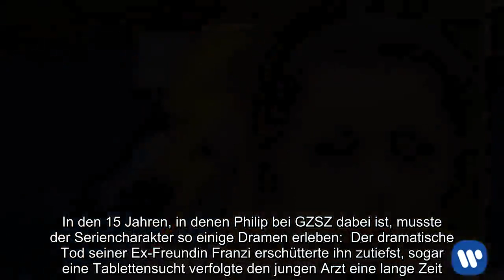GZSZ-Drama: Mega krasse Wendung schockiert Fans der RTL-Soap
GZSZDramaMega, krasseWendung, schockiertFans, RTLSoap Drama in der Daily Soap GZSZ auf RTL: Die Zuschauer schockt jetzt ein riesiges Drama. Endlich bahnt sich eine Wendung an - damit haben die Fans nicht mehr gerechnet. Berlin -  „Gute Zeiten, schlechte Zeiten“ (GZSZ) ist aus dem Abendprogramm bei RTL nicht mehr wegzudenken. Seit dem 11. Mai 1992 flimmert die Daily-Soap täglich von montags bis freitags je 25 Minuten über die deutschen Fernsehbildschirme und begeistert damit ein Millionenpublikum. Während in den vergangenen Jahren viele beliebte Darsteller den GZSZ-Kiez in Berlin verlassen haben, ist auf die Urgesteine wie Wolfgang Bahro alias Jo Gerner (58) oder Jörn Schlönvoigt alias Philip Höfer (32) Verlass. Doch auch wenn die einige Charaktere bereits seit mehreren Jahren mit am Set dabei sind, wird es für ihre Rollen nie langweilig: Im Leben von Philip Höfer wird bald etwas passieren, womit kein Zuschauer mehr gerechnet hat. GZSZ ist die beliebteste Daily-Soap in Deutschland - kein vergleichbares Format kommt an die Einschaltquoten der RTL-Produktion ran. Im Schnitt haben dieFolgen mehrere Millionen Zuschauer, am 15. Februar schalteten laut quotenmeter.de satte 3,03 Millionen Fans ein. Das hat auch seinen Grund - denn bei GZSZ bleibt es immer spannend. Durch Intrigen, komplizierte Liebesgeschichten, Verrat und Eifersucht, herzzerreißende Ausstiege und dem alltäglichen Chaos gibt es für die Zuschauer immer einen Grund, wieder einzuschalten. Doch GZSZ-Fans hatten es in den letzten über 25 Jahren auch nicht immer leicht: Viele geliebte Schauspieler wie Sila Sahin oder Janina Uhse, die sich bereits hüllenlos präsentierte, haben die Soap verlassen. Erst vor kurzem schockte ein weiterer Ausstieg die Fanbase, wie extratipp.com* berichtet. Auch so einige Storylines geben den Zuschauern Grund, ihren Frust in den sozialen Medien auszulassen. Ein Beispiel dafür ist die von Philip Höfer, gespielt von Jörn Schlönvoigt. Der 32-Jährige ist bereitsseit 2004 ein fester Bestandteil der GZSZ-Familie. Seine Rolle Philip ist der Zwillingsbruder von Emily und der Halbbruder von John. In den 15 Jahren, in denen Philip bei GZSZ dabei ist, musste der Seriencharakter so einige Dramen erleben: Der dramatische Tod seiner Ex-Freundin Franzi erschütterte ihn zutiefst, sogar eine Tablettensucht verfolgte den jungen Arzt eine lange Zeit. Die Folge, in der er nachts Verena (gespielt von Susan Sideropoulos) anfährt und tötet, bleibt den GZSZ-Fans wohl immer im Gedächtnis. Erst vor einigen Monaten ereilte den Arzt der nächste Schicksalsschlag: Nach einem heftigen Streit mit seiner Ex-Freundin Laura stürzt er und verliert das Gedächtnis. Er weiß nach dem Sturz weder, dass er Arzt ist, noch erkennt er seine Geschwister. Was Fans anfangs noch traurig stimmte, entpuppte sich für viele Zuschauer schnell als die nervigste Storyline in der Soap. Nach einer Auszeit von Berlin, kehrt Philip Höfer vor einigen Wochen wieder an den Kiez zurück. Dort muss er mit Entsetzen feststellen, dass Laura und Felix heiraten wollen. Seine Amnesie plagt ihn weiter, er beginnt im Vereinsheim zu Kellnern. Doch nun erwartet die GZSZ-Fans eine heftige Wendung, mit der niemand mehr gerechnet hat: Philip bekommt sein Gedächtnis nach vielen Monaten wieder zurück. Das teilte RTL jetzt mit. In einer Streitsituation mit Laura soll seinaltes Leben und seine Erinnerung plötzlich wieder auf ihn einprasseln. Für Philip soll das ein großer Schockmoment sein, wie Jörn Schlönvoigt in einem Interview erzählt. Ob Philip je wieder wird, wie er mal war? Das wird die Zeit zeigen. Wieso er mit Laura in den Streit gerät und wie das Gedächtnis zurückkommt, wollte der Sender noch nicht verraten. Es bleibt also - wie immer - spannend bei GZSZ. Gerade sehr beliebt bei den Lesern: NASA macht schockierende Entdeckung in der Arktis, wie extratipp.com* berichtet.